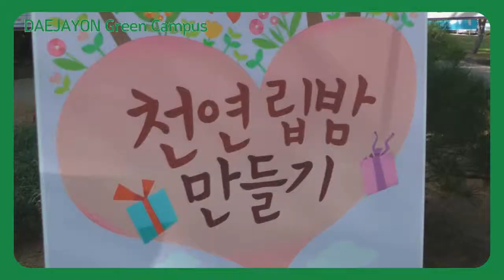2012 10 29 수원대 green action 천연립밤 에코체험 캠페인